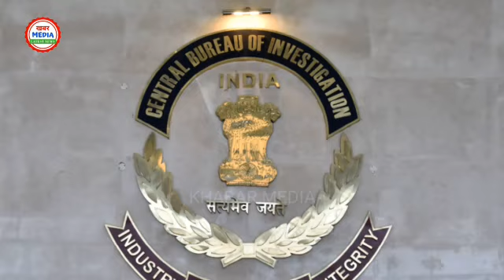SSR को रिया ने हो खत्म किया खुद कबूला || आज होगी पूछताछ